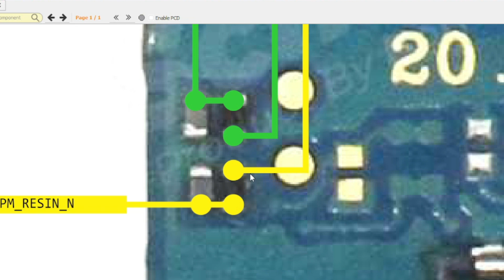SAMSUNG M51 POWER KEY WAYS | M51 ON OFF KEY | PROXIMA TECH